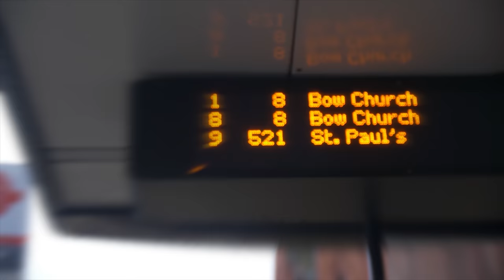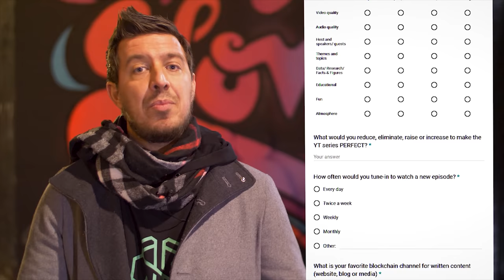Cryptonites: "The 4K no BS Blockchain Channel" (Bitcoin & Cryptocurrency)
Here is the link to the community survey! Make sure YOU own this channel as well:

The very first "No BS Crypto Channel" entirely built WITH and FOR the community.

The purpose of Cryptonites is to provide mass education on blockchain technology,  cryptocurrency and bitcoin news on a quest towards mass adoption. Uniting the early-adopters & enthusiasts is one part of the equation as we also aim to inspire and hook curious millennials as well. The more we can unite these the crypto community, the bigger the impact we can have in this fast-changing crypto and bitcoin world.

Cryptonites is a 4K professionally produced blockchain vlogging series for Youtube.
The entire concept is based around EDUTAINMENT. Community members and viewers will be 1) EDUCATED by global experts*; and be ENTERTAINED with quality visuals fun stories, anecdotes and spins.

Our 6 Golden promises to the community

1. All shows will avoid over-marketing, FOMO’ing, Shilling tokens and releasing other types of toxic content that hurt the sustainability of the community.
2. All shows will be backed up by research, data, and facts to minimize having an excess of biased opinions and views related to btc and cryptocurrency news.
3. All shows will prioritize bitcoin and blockchain experts over marketers. There are waves of masterminds out there with more hands-on experience and a deeper understanding than many of the marketers of today.
4. All shows will have a certain level of bias as we are pro-blockchain but will also include conflicting views and facts.
5. All shows will use the community both offline and online to select experts, themes and topics to build a channel with the community for the community.
6. All shows will focus on 90% value-added and only 10% of promotional content. For instance, if the show lasts 10 minutes, there shouldn’t be more than roughly 60 seconds of marketing or pitching and promoting a company.

PS: None of our crypto shows will be perfect, and although many mistakes will be made, we promise to learn, reiterate and evolve continually based on the community’s feedback.

“If you want to go fast, go alone if you want to go far, go together” (African, proverb)

Dog and bird

Register now to get early access to our "Community app". "Predict, learn and earn BTC with zero-risk".

Love,

The SB family